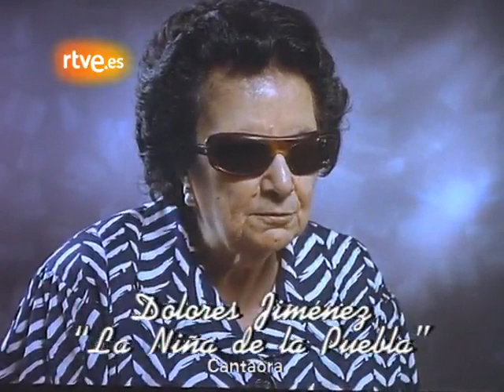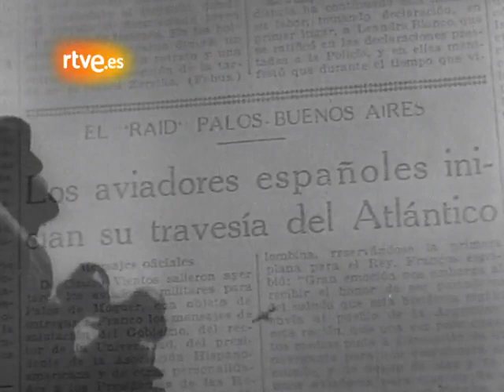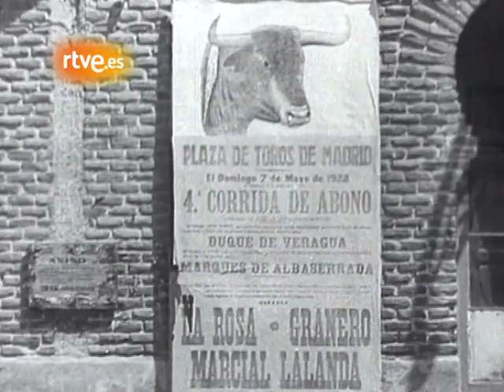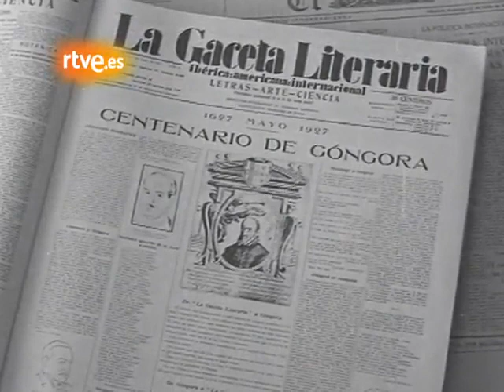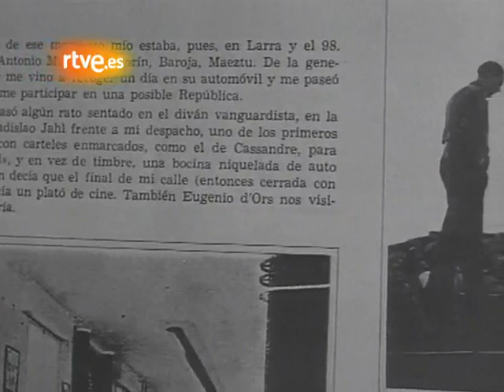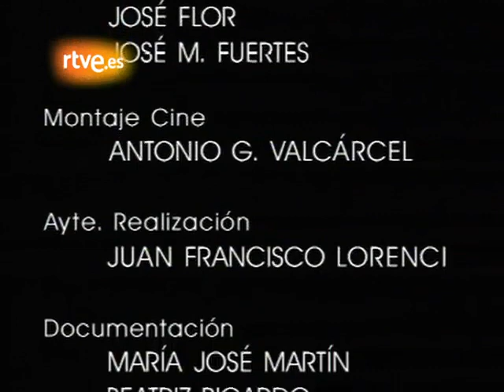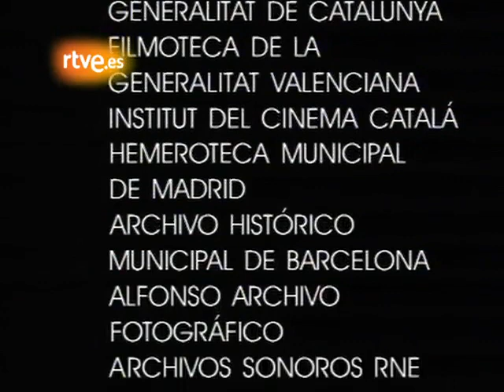Los locos años 20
Documental de RTVE sobre la década de los veinte con la intervención de personajes que la vivieron.